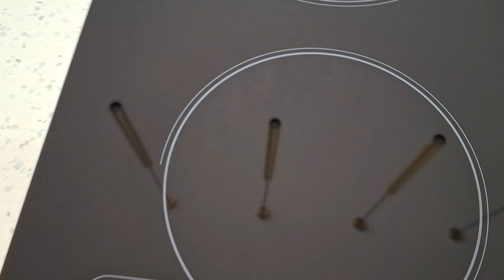TUDO QUE VOCÊ PRECISA SABER SOBRE cooktop de INDUÇÃO Antes de Comprar! 4 ANOS de USO , ME ARREPENDI?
Oiiii gente nesse vídeo vou falar sobre meu cooktop de indução que ja uso por 4 anos! A melhor escolha aqui pra casa foi esse cooktop 😍😍 Ele é muito prático e lindo! No vídeo falei 7 vantagens e 5 desvantagens do cooktop ou fogão de indução, tbm falei sobre a instalação do cooktop de indução, as difereças entre os cooktops de indução e o elétrico, se no dia a dia o fogo faz falta e muito mais! Espero que gostem desse vídeo! Fiz com muito carinho pra vcs 🥰 Qualquer duvida é só perguntar nos comentários!